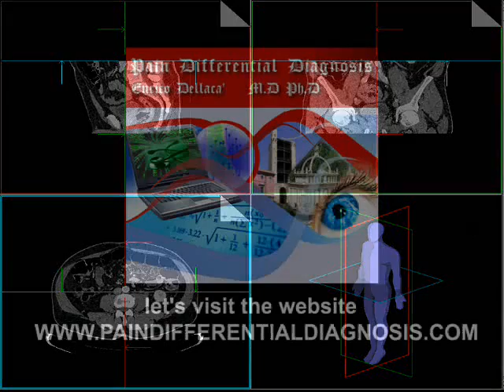CTSCAN AXIAL PELVI FEMALE VIDEO